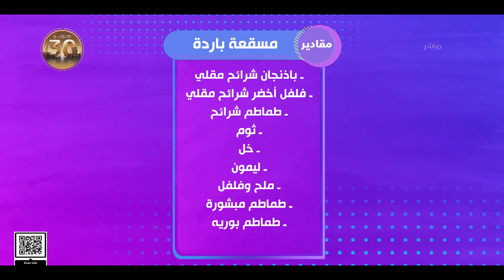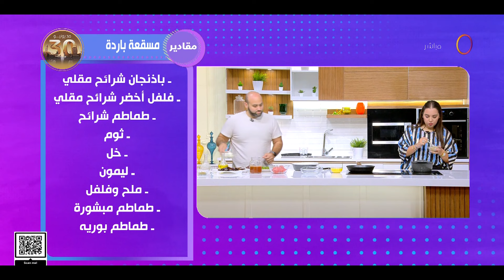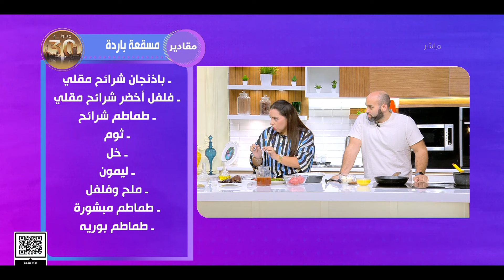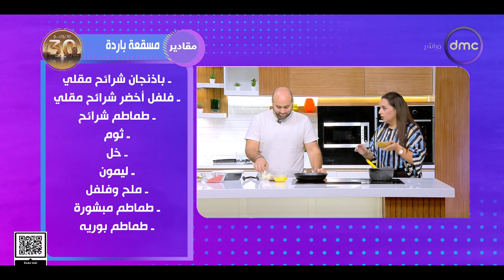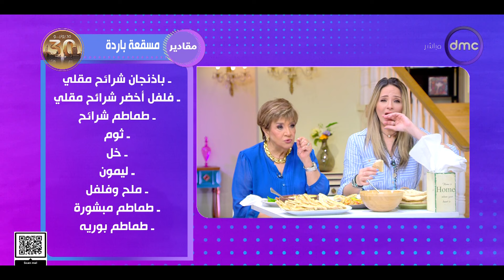السفيرة عزيزة - طريقة عمل المسعقة الباردة على أصولها وأسرار نجاحها مع الفود بلوجر نهى الإبياري